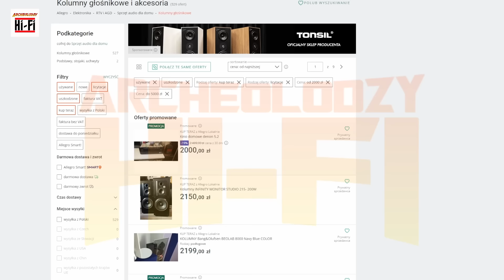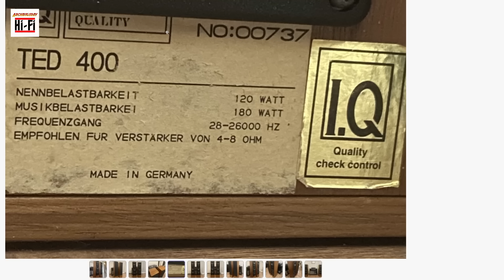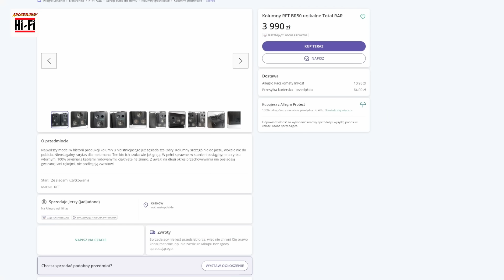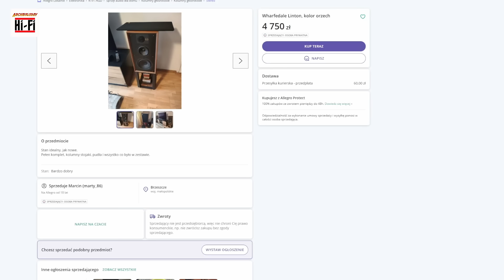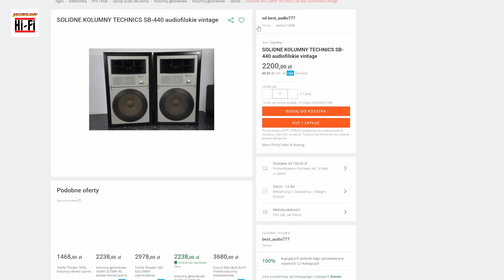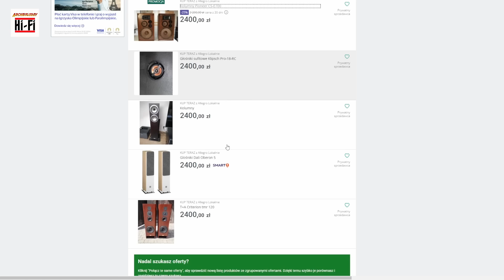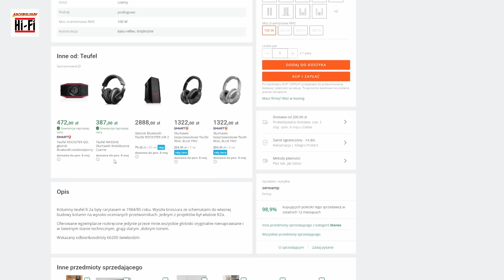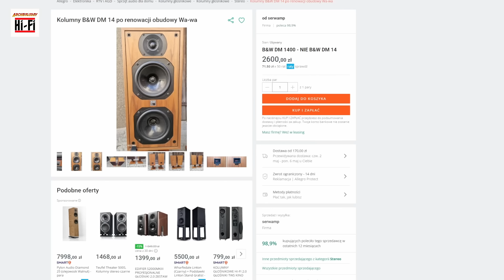Kolumny głośnikowe od 2000 do 5000 PLN na allegro @archeolodzyhi-fi4158 Hi-Fi #92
Zapraszamy was dzisiaj na spotkanie z kolumnami głośnikowymi w przedziale cenowym 2000 do 5000 PLN... Pewnie że znaleźliśmy kilka ciekawych egzemplarzy ;)
Serdecznie zapraszamy ;)
Michał, Darek i Grzegorz ;)

Pozdrawiamy i zapraszamy do grupy Pasjonaci HI_FI vintage na FB